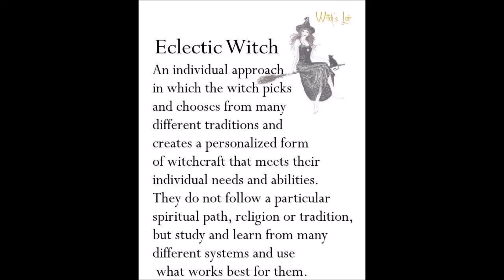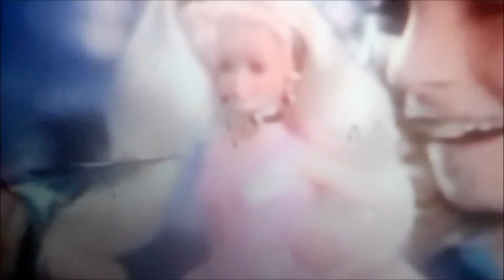Cut and Style Barbie Review Part 1